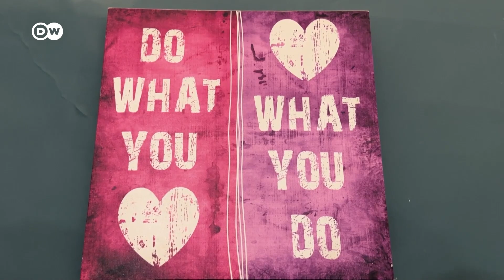कराची की परवीन, जिन्होंने युवाओं को अपराध से बचाने का रास्ता खोला [The Karachi club helping youth]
कराची का लायरी इलाका हिंसा औऱ गरीबी के लिए जाना जाता है. युवाओं के पास कम ही विकल्प थे और वे अक्सर किसी गैंग का हिस्सा बन जाते थे. कराची का यह युवा केंद्र युवाओं को अपराध की गली में घुसने से रोकता है.
This community hub is turning around the lives of young people from one of Karachi's toughest neighborhoods.